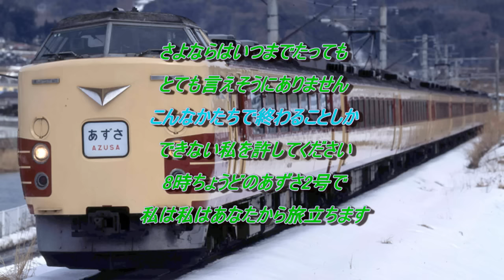あずさ２号 狩人 【ハモリパート】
お兄さんパートを唄っています。一緒に唄って下さいね☆